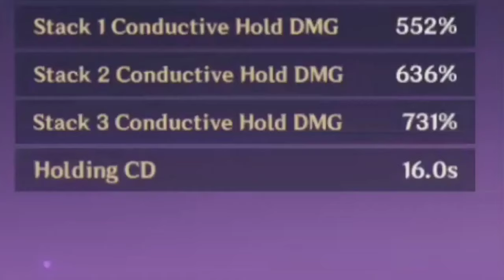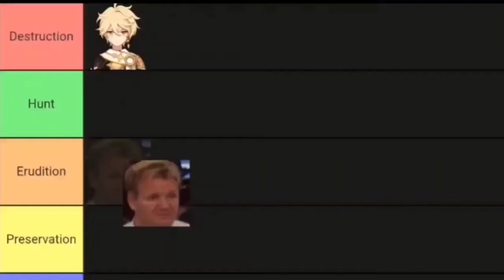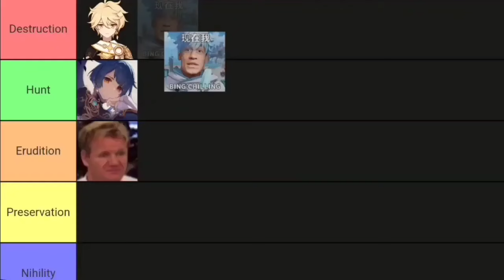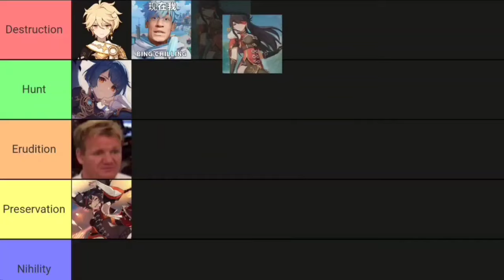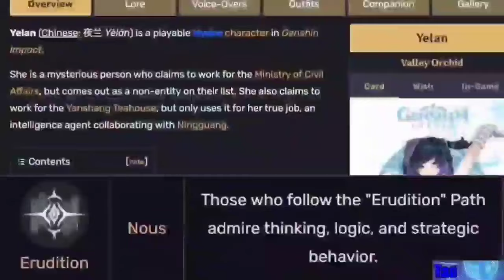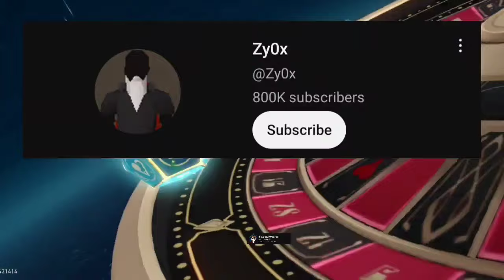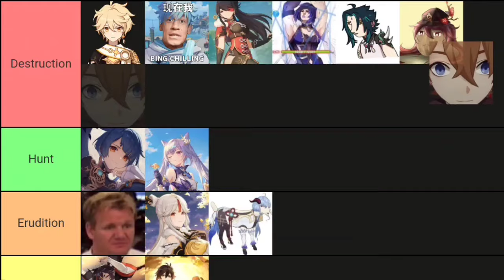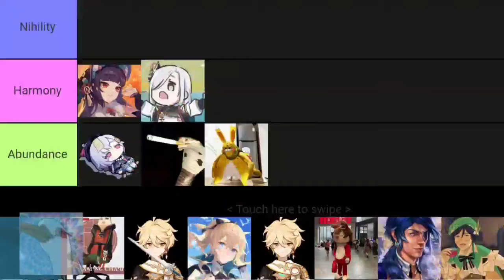Ranking EVERY Liyue characters on their Honkai: Star Rail Paths! | In-Depth Analysis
The sequel of ranking Mondstadt characters, this time we analyze Liyue characters on their Star Rail path!

-Ft. @NeivyGenshin

0:00 Intro
0:58 Path Of Aeons
1:57 Patch Notes
2:17 Lisa
2:53 Mona
3:28 Kaeya
3:46 Fischl
4:06 Liyue Characters
4:17 Geo Traveler
5:56 Gordon Ramsay
7:04 Xingqiu
9:11 冰淇淋
11:11 Spinyan
12:20 Beidou
17:27 Ningguang
19:19 Keqing
27:30 Cocogoat
28:30 Yelan
34:32 Rex Lapis
37:46 Zy0x?!?!
42:46 Who? Tao. Yeah
45:31 Tartagliatelletortellini
47:20 Saul Goodman
49:20 I pulled a Qiqi
50:26 Snek
51:47 Yaoyao
52:14 Opera Girl
53:18 Shenheehee
54:20 Illuminated Birb
55:28 叶嘉明
57:21 Tier List
57:33 Special Thanks
57:55 Prequel